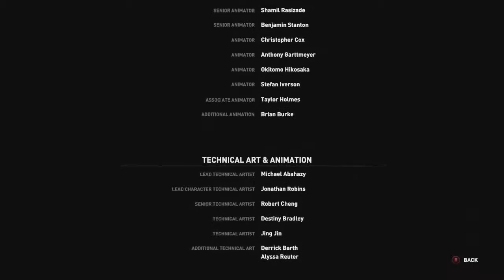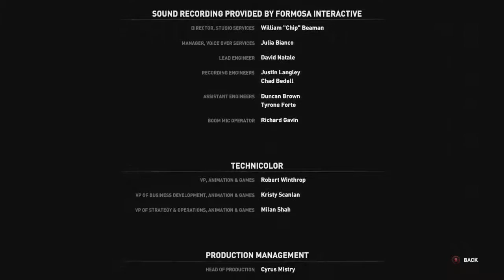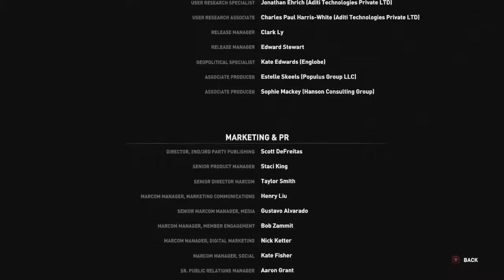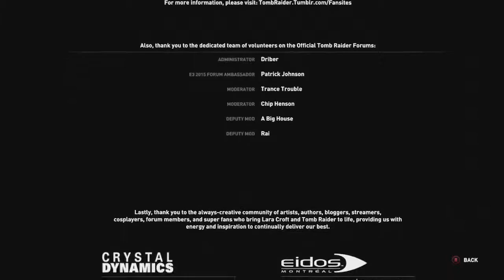Rise Of The Tomb Raider / No Commentary / Part 19 (Xbox 360)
Welcome to my playthrough of "Rise Of The Tomb Raider"

The game is a sequel to the 2013 game, on a mission to find the divine source and keep it away form the evil Konstantine!